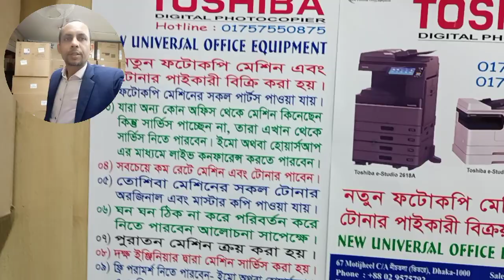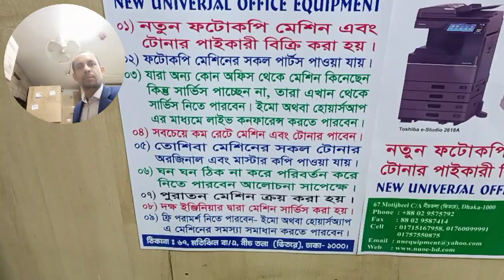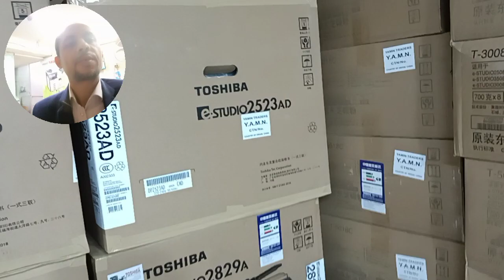Toshiba Copier Sales & Service Center - New Universal office equipment Wholesale office 01757550875